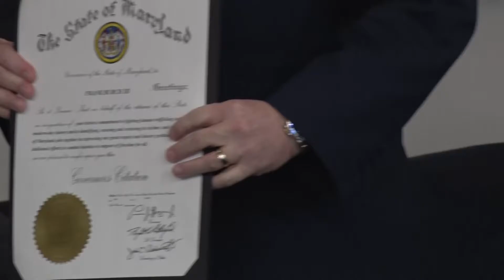TRAFFICKING HONOREES: Governor honors residents helping the battle against human trafficking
ANNAPOLIS, Maryland  -- Governor Hogan awarded citations of recognition to Marylanders working on a variety of projects and initiatives aimed at curbing human trafficking in the state.